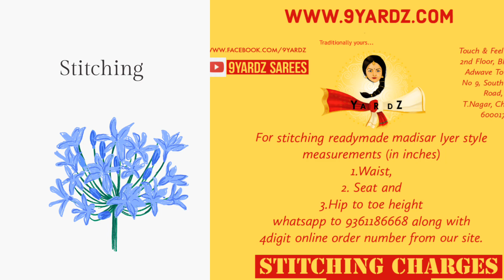Thank you Ms Krithiga for shopping with 9yardz